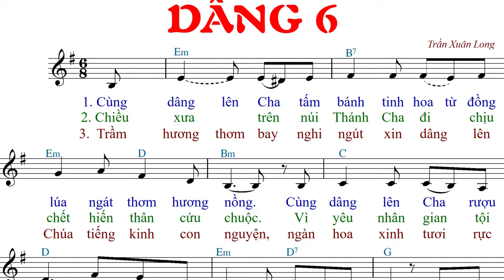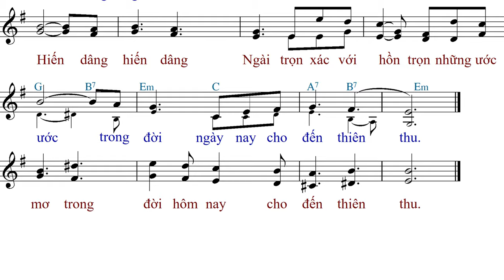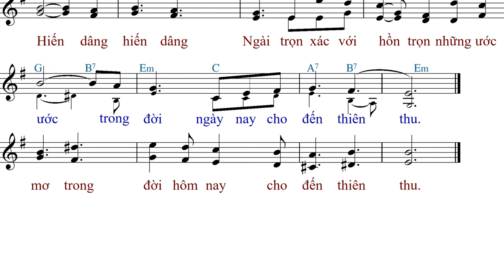Dâng 6 (tập hát) -Trần Xuân Long- Anna Saomai